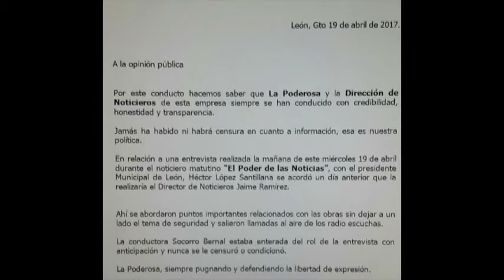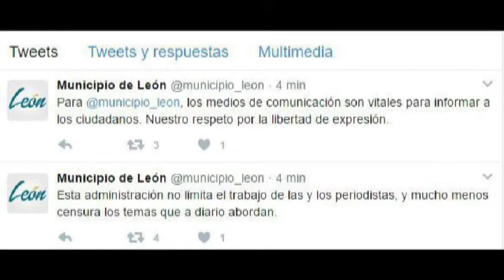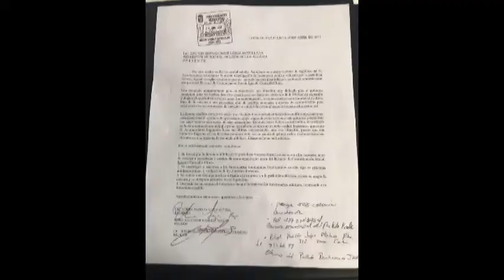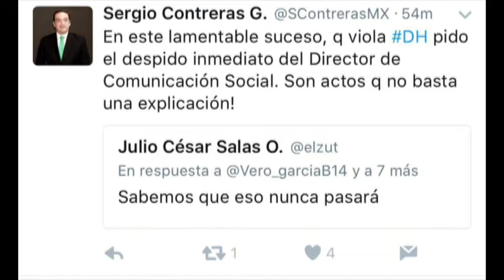Inter de Alfonsina Avila